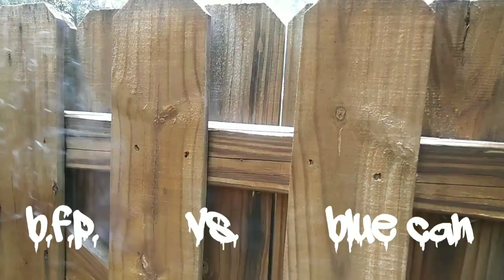SALUTE FACE OFF! Blue can(cr) vs Bfp (ball shell)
Whats up pyros!

Had to compare these over and over again! In this video blue cans may have one! But in person they were close!

THANK YOU FROM PYRO KRAZED!